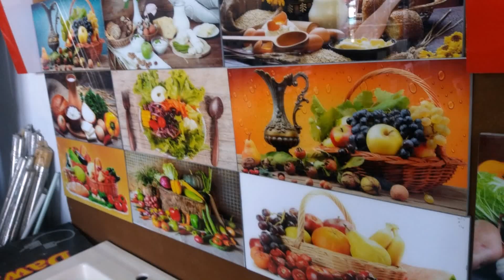Kitchen Fruit Tiles Design